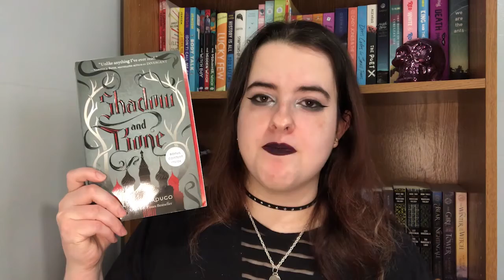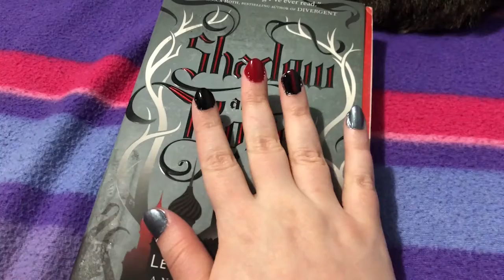SHADOW AND BONE // reading vlog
In which I jump on the grishaverse bandwagon . . .